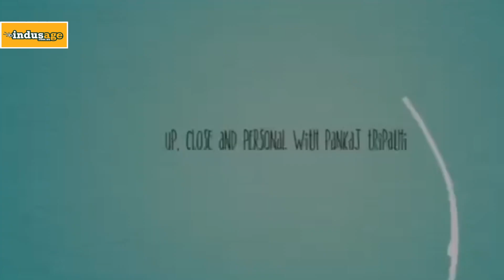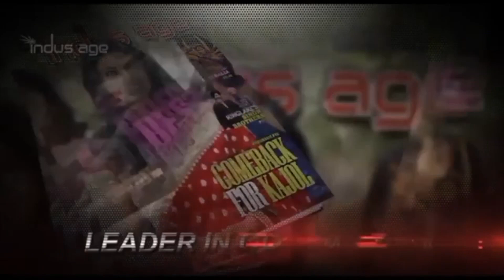Actor Pankaj Tripathi in an Indus Age exclusive interview - up, close and personal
Up, close and personal with Actor Pankaj Tripathi | Indus Age
The versatile actor talks about his acting style, comedy now and then, being relatable as a performer,  and a lot more.